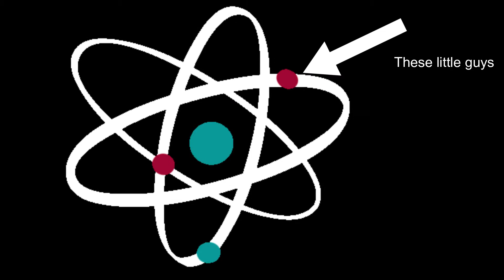The Electric Vehicle You Never Charge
Solar powered cars have been around for a while, never being more than a table on wheels with no practical use and have so far only been used for endurance races. But that all is changing thanks to a Dutch startup company called Lightyear and their production ready, solar powered EV called the Lightyear 0.

In this video I will go through the down sides and up sides of the upcoming Lightyear 0, question the figures Lightyear provides, compare it to existing EVs, and make a very bold prediction on the future of the brand.

Credit to Lightyear for the images and footage used in the video and thumbnail.